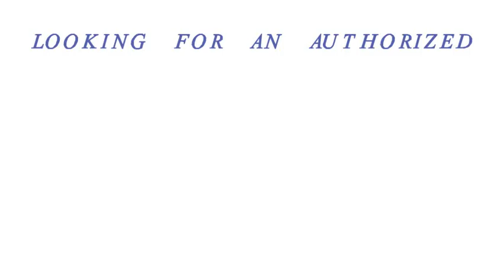Looking For an Authorized Agent of BlueCross BlueShield of Tennessee ?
Visit our BIG RED EASY button of Health Insurance -- That is found . From here, you can check subsidies, rates, and more.

BCBS of Tennessee is a leading carrier in the state of Tennessee offering health insurance plans, both on and off of the marketplace.

Cornerstone Brokerage Services has been serving Tennesseans for decades. Do you need assistance in finding plans or rates?  Maybe you would like to know if you qualify for a subsidy to help pay for your health insurance coverage. BlueCross BlueShield of Tennessee offers plans to fit almost any situation for affordable rates.

Call today for plan information, rate quotes, or how to navigate the new Healthcare.gov website.  Plans, rates, quotes, and personal assistance are just a phone call away.

A short video connecting the web to an authorized agent of BCBS of Tennessee

BCBS of TN agent link above.